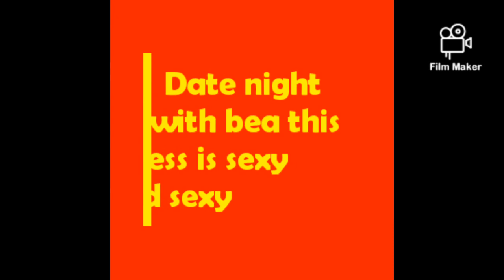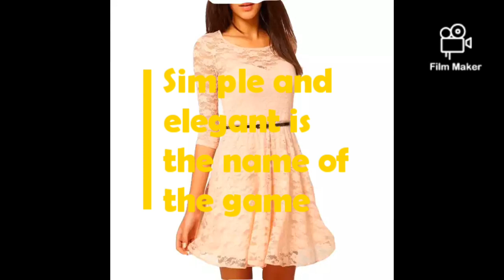product review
Sweet fashion is a fashion and beauty brand. We are your one stop shop for women clothing and accessories.Shop dresses and so much more at discount prices